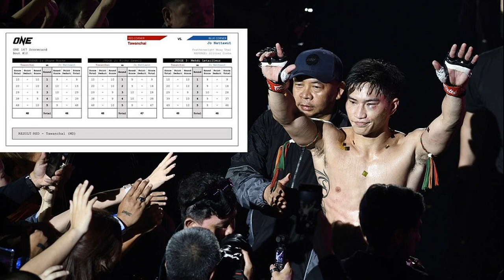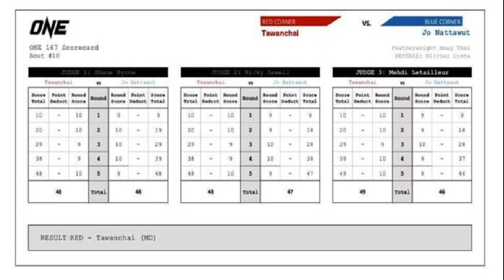FootNote คำประกาศ วัฒนา อัศวเหม ชัยชนะ ความรุ่งโรจน์ 2518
9 มิ.ย. 2567
11:59 น.
คำประกาศจาก นายวัฒนา อัศวเหม แม้จะเน้นการเมืองในพื้นที่จังหวัดสมุทรปราการอย่างเป็นด้านหลัก แต่ผลสะเทือนลึกซึ้งและกว้างขวางในลักษณะทั่วประเทศ
ดำเนินไปไม่ต่างไปจากสถานการณ์เมื่อวันที่ 22 สิงหาคม 2566 ของ นายทักษิณ ชินวัตร เมื่อมาถึงท่าเรือบินดอนเมือง
แนวโน้มที่จะเห็นในอนาคตอันใกล้คือ กลับมาแน่นอน

แนวโน้มอันนำไปสู่บทสรุปเช่นนี้ไม่เพียงแต่จะอ่านจากแต่ละความมุ่งมั่น หากแต่รูปธรรมอย่างสำคัญคือเป็นการปรากฏตัวพร้อมกับมวลชนอันเป็นขุมกำลังสำคัญ
ปฏิเสธไม่ได้เลยว่าเป็นมวลชนจากจังหวัดสมุทรปราการ ทั้งมิได้เป็นประชาชนในลักษณะทั่วไป ตรงกันข้าม ดำรงอยู่อย่างมีการจัดตั้งสามารถเรียกได้ว่าเป็น“มวลชน”ในทางการเมือง

แม้ด้านหลักของคำประกาศอาจจะจำกัดเป้าหมายอยู่ที่การเลือกตั้งนายกองค์การบริหารส่วนจังหวัด กระนั้น ก็ต้องยอมรับว่า นี่คือฐานการเมืองที่ตระกูล“อัศวเหม”ยึดกุมและรักษาไว้ได้อย่างเหนียวแน่นและมั่นคง

คำถามก็คือเป้าหมายของ นายวัฒนา อัศวเหม จะจำกัดอยู่ เพียงในระดับ“ท้องถิ่น”เท่านั้นหรือ

ต้องยอมรับว่านับแต่ นายวัฒนา อัศวเหม ต้องถูกดคี“บ้านด่าน”รุกไล่อย่างต่อเนื่องทำให้สถานะแห่ง“บ้านใหญ่”ในจังหวัดสมุทรปราการถูกลดทอนบทบาทและความหมาย
ในเบื้องต้นถูกยึดครองโดยพรรคไทยรักไทย ผ่านพรรคพลังประชาชนและผ่านมาถึงพรรคเพื่อไทย
ในเดือนพฤษภาคม 2566 ก็ถูกพรรคก้าวไกลแย่งชิงไป

กระนั้น กล่าวสำหรับการเมืองในระดับท้องถิ่นตระกูล“อัศวเหม”ก็ยังรักษาเอาไว้ไม่ว่าจะเป็นนายกอบจ. ไม่ว่าจะเป็นนายก อบต. ไม่ว่าจะเป็นเทศบาล

คำประกาศเปิดตัว“ว่าที่”นายกอบจ.จากปาก นายวัฒนา อัศวเหม จึงมิได้มีความหมายเพียงต้องการรักษาพื้นที่“เดิม” หากแจ้งชัดยิ่งว่าต้องการทวงคืนสถานะเดิมทางการเมืองอย่างครบถ้วน

คำถามอยู่ที่ว่าตระกูล“อัศวเหม”จะเลือกเส้นทางแบบใด เป็นพันธมิตรกับพรรคและกลุ่มการเมืองใดเท่านั้น

การเมืองของพรรคเพื่อไทยอาจย้อนกลับไปตั้งหลักที่การเลือกตั้งเมื่อเดือนมกราคม 2544 แต่ตระกูลอัศวเหมย้อนไกลถึงปี 2518
เท่ากับเป็นการฟื้นคืน“คืนวันอันเลิศแต่หนหลัง”ให้กลับมา
จึงสะท้อนให้เห็นการปะทะระหว่างชุดความสำเร็จเมื่อปี 2518 กับชุดความสำเร็จเมื่อปี 2544 และชุดความสำเร็จล่าสุดเมื่อปี 2566
นี่เป็นการต่อสู้ทางการเมืองอันแหลมคม เป็นการต่อสู้ระหว่างอดีตกับปัจจุบันเพื่อชี้ทิศทางแห่งอนาคต